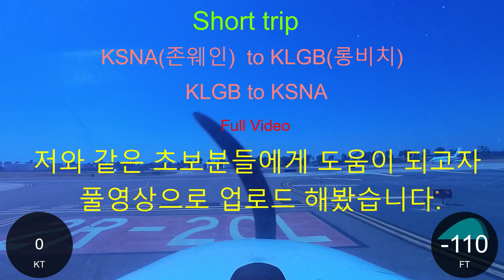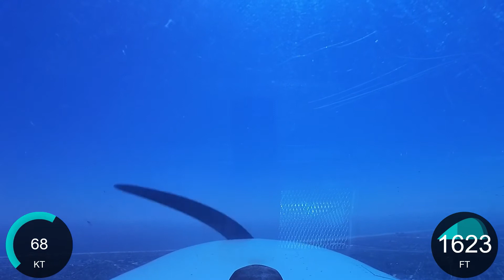KSNA(존웨인)toKLGB(롱비치)toKSNA(존웨인) Full video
Short trip.